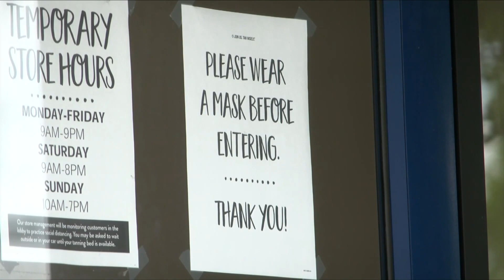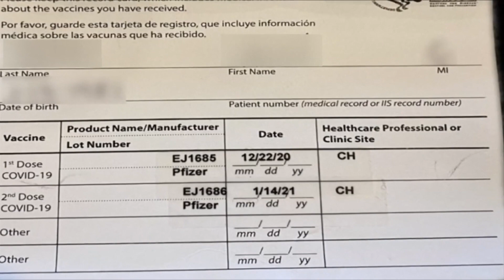Legality of vaccination card request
As more mask mandates lift and people get vaccinated, life is beginning to return to normal. However, there's a lot of confusion as we leave some of the COVID-19 restrictions from the past.